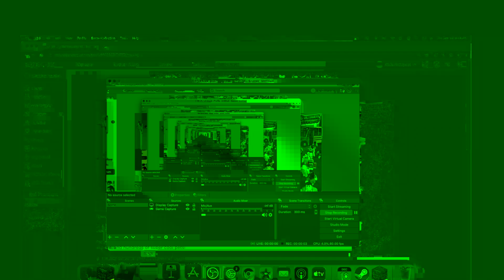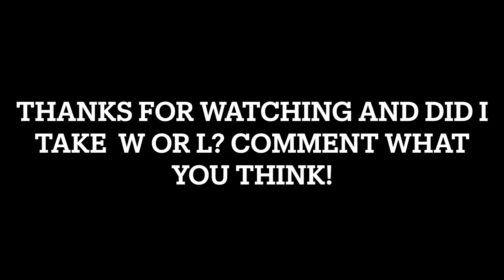I gathered lots of good pets for the Winter event in pet sim x!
In today video I spent over 500m gems and waited 5 days for foxes! I got around 6 dark matter ghoul horses!